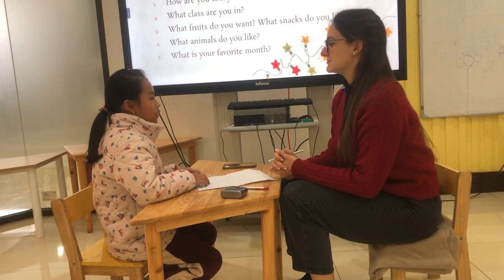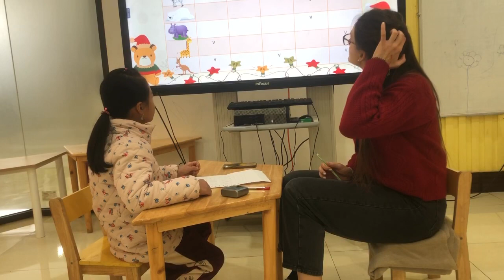Ruby - speaking test checkpoint 7-9